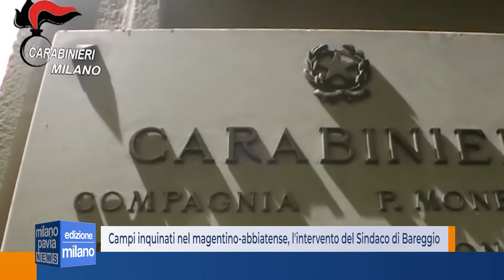Campi inquinati nel magentino, l'intervento del Sindaco di Bareggio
Il primo comune del magentino a prendere posizione sulla vicenda dei finti fertilizzanti dell’azienda Wte finiti a inquinare anche i campi di dieci comuni della provincia di Milano è Bareggio, che come Abbiategrasso, Magenta, Legnano, Basiglio, Boffalora Sopra Ticino, Mesero, Robecco sul Naviglio, Canegrate e Parabiago è stata coinvolto come vittima nell’inchiesta su rifiuti tossici partita a Brescia. Il Sindaco di Bareggio Linda Colombo si è così espressa, in una nota, nella mattinata di martedì: “Nei giorni scorsi mi è stata notificata la comunicazione dei Carabinieri di Brescia con l'elenco dei campi inquinati con i fanghi tossici e, purtroppo, anche un'azienda agricola di Bareggio è stata truffata. Mi sono messa subito in contatto con gli Enti competenti e con le associazioni di categoria al fine di mettere in campo tutte le azioni possibili, anche dal punto di vista legale, per salvaguardare il nostro territorio e l'azienda di Bareggio che è parte lesa in questa vicenda e che, comunque, in via preventiva e cautelativa, ha già provveduto a bloccare tutte le coltivazioni sul terreno interessato. Bareggio è un paese a forte vocazione agricola e la nostra Amministrazione farà tutto quanto è nelle sue possibilità per difenderla”. La faccenda si basa infatti per intero sui tempi e i costi delle bonifiche, ma se sui tempi è chiaro a tutti che gli interventi di riparazione dei danni ambientali debbano farsi il più in fretta possibile, sui costi la faccenda è pi complessa, perché i primi a dover intervenire, dopo i responsabili, dovranno essere i comuni, e solo in seconda battuta Regione Lombardia. Se il Pirellone deciderà di non far pagare potenzialmente agli enti locali le spese di bonifica questo significherebbe un impegno su oltre settanta comuni, visto che dei 78 coinvolti, quasi tutti sono lombardi. Intanto, dopo Bareggio, sono attese le prese di posizione degli altri comuni dell’abbiatense e del magentino.